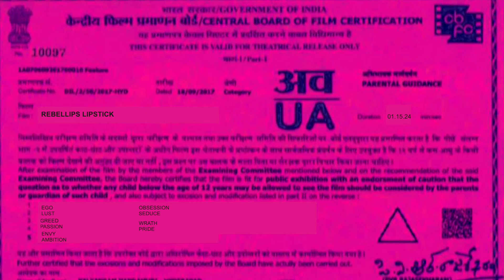REBEL LIPS PRODUCT VIDEO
Reasons to buy our Sinsticks

Glittering Shine ✅
Vitamin Enriched ✅
Anti-Wrinkle ✅
Satin Finish ✅
Silky Texture ✅

What’s not to love BGStars?